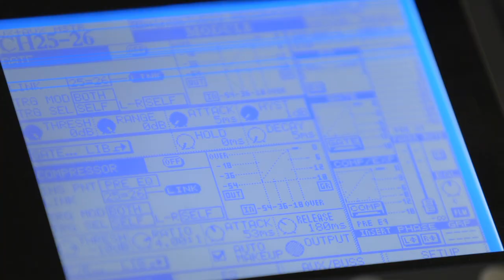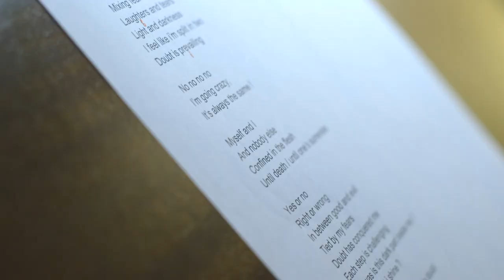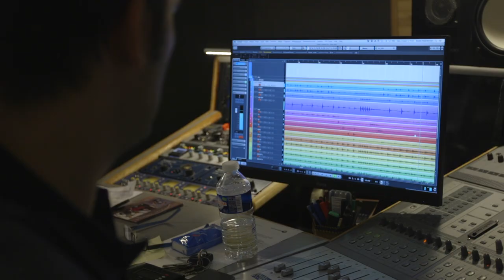SUPREMACY - Me and Myself ( new song metal 2017 )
Watch the official video for SUPREMACY "Me and Myself" .

Recording at Studio Expérience - Toulouse ( FRANCE )